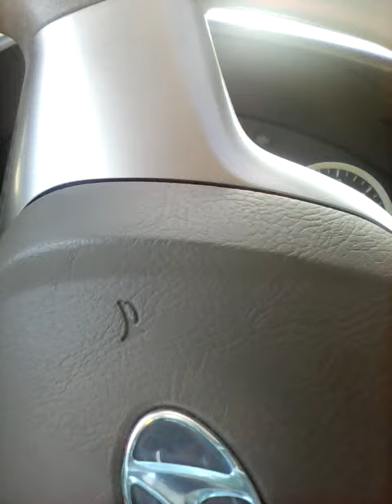Bahamian snake!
Foul snake